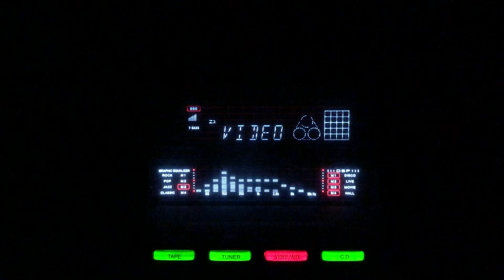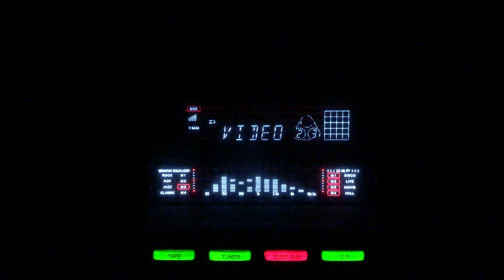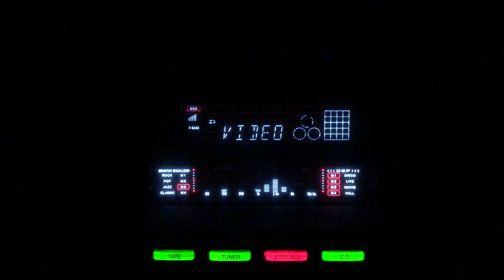Aana hi parhe ga- Talat Mehmood- Lala Rukh/lnd/1956.